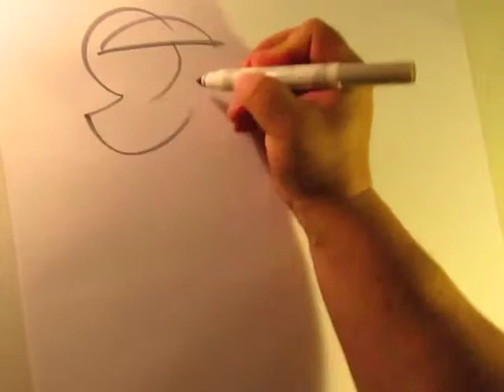December 13th: A holidoodle puzzle. Holiduzzle?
Riddle me this... what song shall we sing?